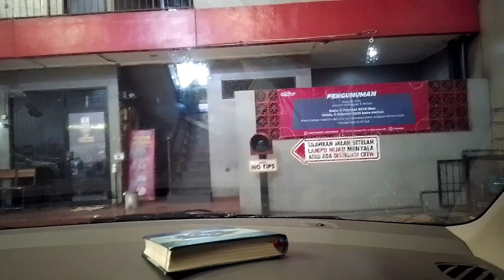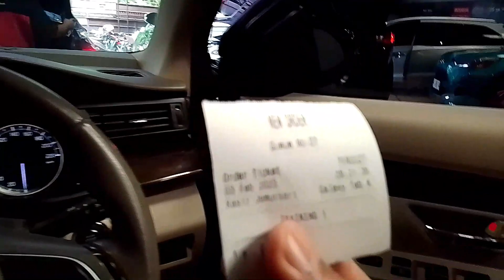Nyobain Cuci Mobil Drive Thru di Surabaya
Pada kesempatan ini kita nyobain nyuci mobil di Surabaya